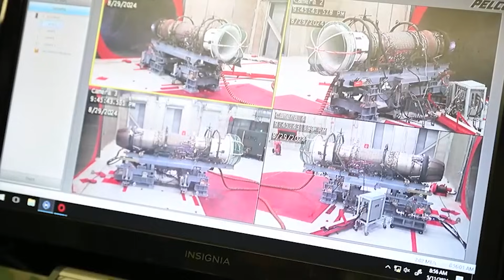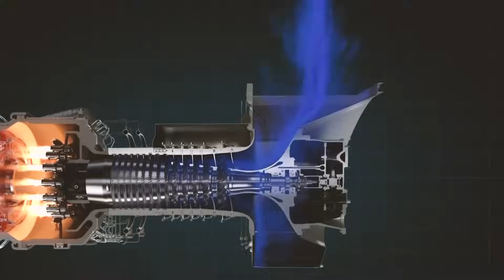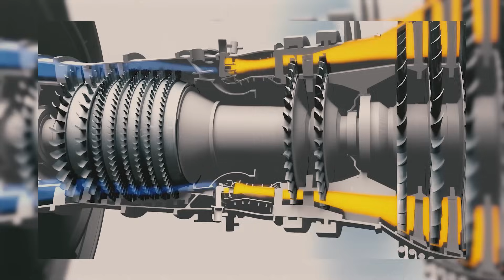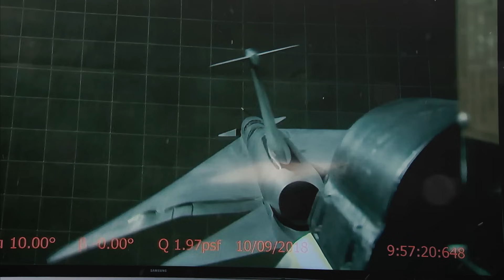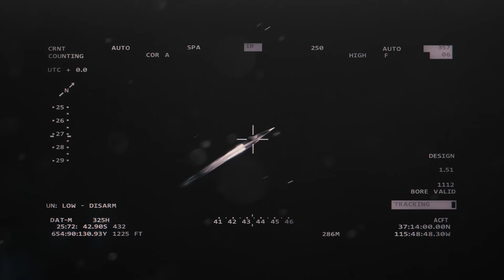Finally: China Launched Their New Most Advanced Supersonic Jet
China's technological dominance is capturing worldwide attention. The nation has been making significant strides in advanced technology, and its latest breakthrough is the Quantianhou,  a supersonic jet aiming to reach speeds double those of the Concorde. Scheduled for its first test flight in twenty-twenty-six, this mysterious aircraft could transform high-speed travel and challenge global air dominance. As the world watches China's rapid advancements, a pressing question emerges: Are the United States and other nations secretly developing their supersonic jets to keep up? What are the capabilities of China’s new supersonic jet?